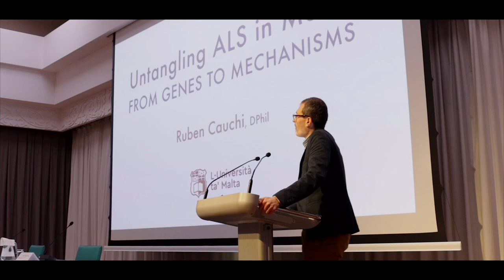UM Research Expo 2023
The first edition of the University of Malta Research Expo was a great success with many attendees filling up the Aula Magna conference hall located within the University’s Valletta Campus.
Together with many academics, students and other research support officers present, the Rector, Prof. Alfred J. Vella, labelled this event as a “festival for research” highlighting the importance of this component at the University’s core. He joined Prof. Ing. Simon G. Fabri, Pro-Rector for Research and Knowledge Transfer in thanking several offices, departments and staff who all work together in promoting the ongoing research through various initiatives.